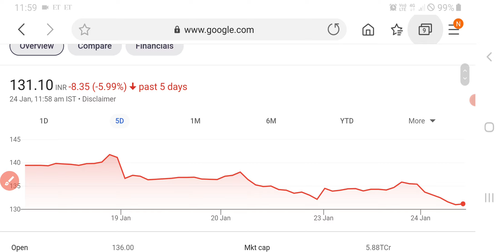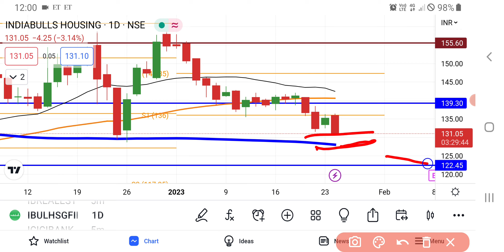Indiabulls Housing Finance Share Latest News Today